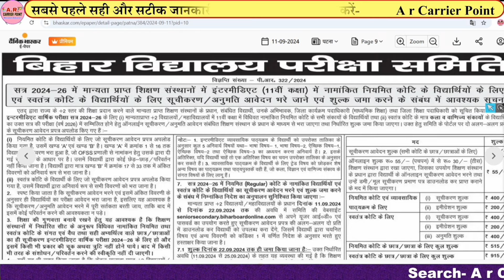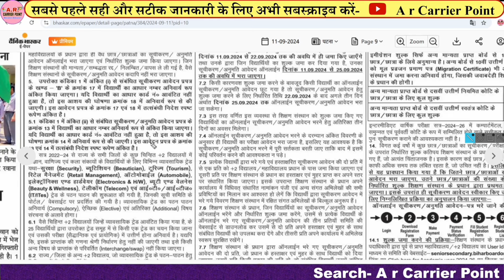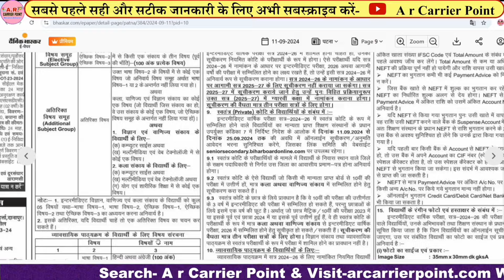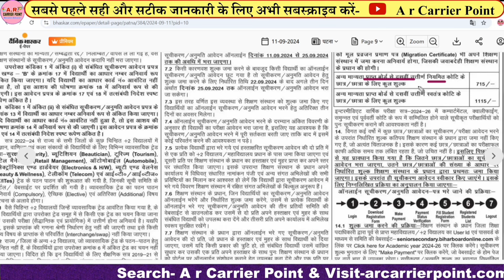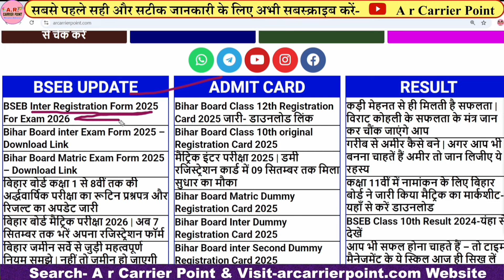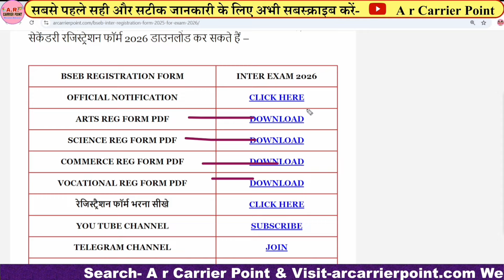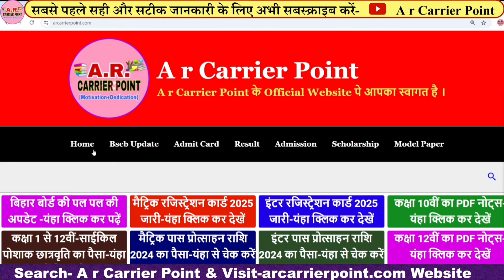Bihar board inter registration form 2025 for exam 2026 |Bseb inter session 2024-26 registration form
✔️ बिहार बोर्ड कक्षा 11वीं रजिस्ट्रेशन फॉर्म 2025
➡️ बिहार बोर्ड इंटर रजिस्ट्रेशन फॉर्म 2026
↘️ Bseb class 11th registration form 2025
⬆️ 11th registration form 2025 for exam 2026

11th registration form 2025 for exam 2026
A r carrier Point
Sumit Sir
Bseb inter registration form 2026
Bihar board inter exam 2026 ka registration form
Bseb inter registration form 2025 kaise bharen
Bihar board inter registration form 2026 pdf download link
Class 11th registration form kaise bharen
Bihar board 11th registration form kaise bharen
Bseb inter registration form 2025 for exam 2026
Bseb Class 11th registration form 2026